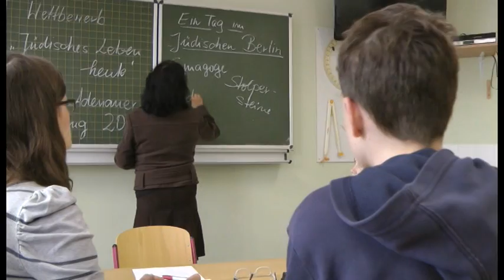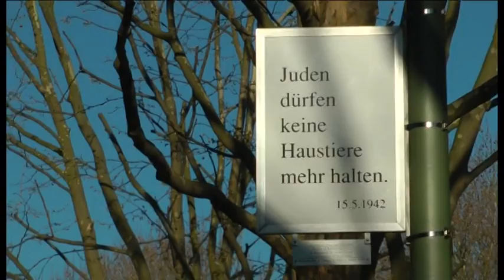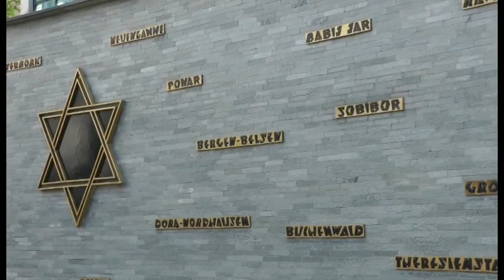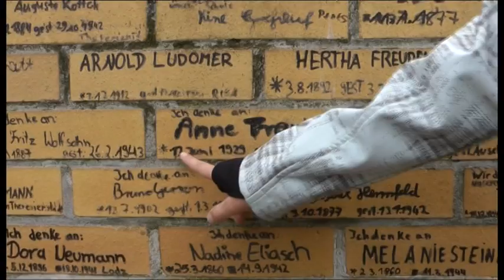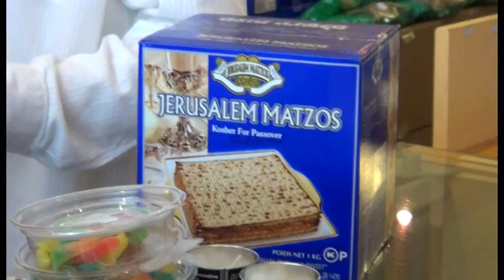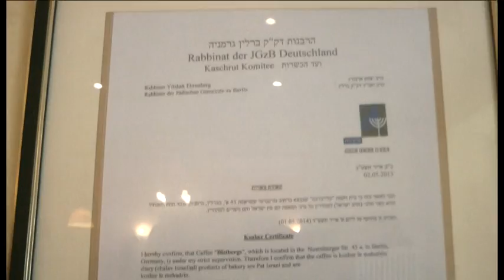Jossif Gofenberg "Ein Ausflug nach Berlin" ("Klezmer chidesch", "Gofenberg und Chor", "KlezMärchen")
Jüdisches Leben heute - "Ein Ausflug nach Berlin"

Schüler der Klasse 7b des Humboldt-Gymnasium in Eichwalde treffen bei einem Tagesausflug nach Berlin auf den Musiker und "Klezmerkönig von Berlin" Jossif Gofenberg. Er nimmt Sie mit auf einen Weg, auch durch die Vergangenheit des ehemaligen jüdischen Viertels in Schöneberg und zeigt Ihnen, wie vielfältig und entdeckenswert der jüdische Alltag in Berlin grade heute ist.

Ein Schüler-Video-Projekt das am 12. Juni 2013 den ersten Platz im Kreativ Wettbewerb "Jüdisches Leben heute" der Konrad-Adenauer-Stiftung in Bremen gewonnen hat.